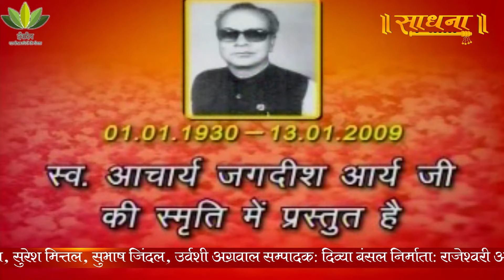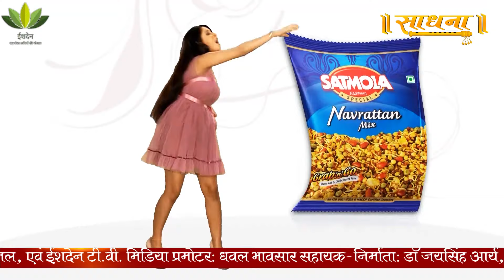सतमोला - कवियों की चौपाल | EP- 609 । Kavi Sammelan । Sadhna Gold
संरक्षक: श्री अनिल कुमार मित्तल ( सी.एम.डी. सतमोला) मार्गदर्शक: श्रीधर पराडकर सलाहकार: तिलक चांदना, सुरेश मित्तल, सुभाष जिंदल, उर्वशी अग्रवाल "उर्वी", सम्पादक :दिव्या बंसल निर्माता : राजेश्वरी आर्य निर्देशक: राजेश चेतन सह-निर्देशक: अनुनीत आर्य, कृष्णा माल्या संचालन: रसिक गुप्ता-रजनी अवनी मीडिया पार्टनर: साधना टीवी, साधना गोल्ड णमोकार चैनल, एवं ईशदेन टी.वी. मिडिया प्रमोटर: धवल भावसार सहायक-निर्माता:: डॉ जयसिंह आर्य, सूर्यम ठाकुर समन्वयक: सुरेन्द्र ख़ास परिकल्पना एवं संकल्प: प्रवीण आर्य प्रेरणा:अखिल भारतीय साहित्य परिषद् न्यास काव्यपाठ संपर्क हेतु कॉल करें: 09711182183/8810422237 आजीवन सदस्यता(मात्र 2000) हेतु सम्पर्क करें: 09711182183 राजेश्वरी आर्य (निर्माता) 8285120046 सतमोला कवियों की चौपाल : 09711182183/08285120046 सतमोला कवियों की चौपाल एवं अपने एकल काव्यपाठ को देखने हेतु आप हमारे वैबपोर्टल को क्लीक कर ईशदेन टी.वी. एवं ईशदेन एप के लिंक प्राप्त कर सकते हैं।

Thanks.